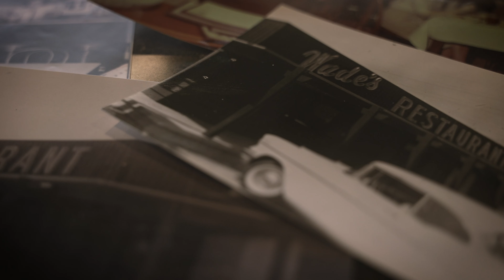75 Years and Still Rollin - Timeless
On March 6, 2022 Wade's Restaurant celebrates 75 years in business.